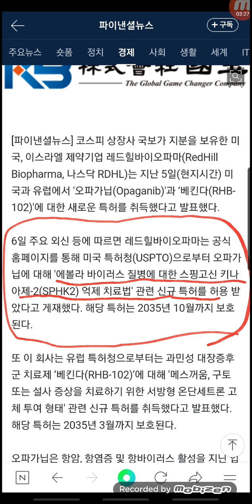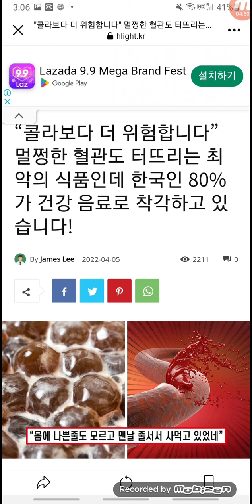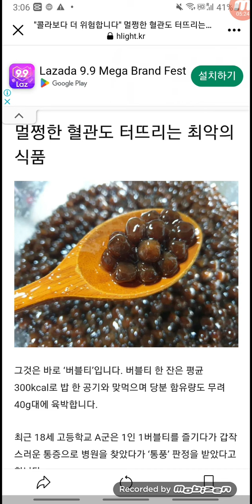수비학은 빛의 지도다